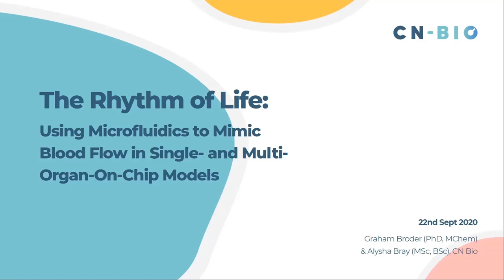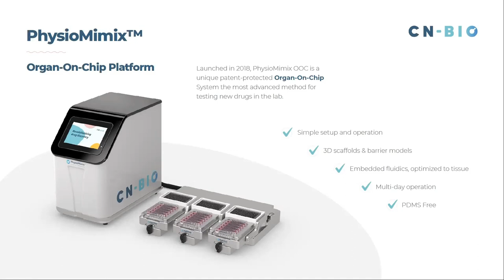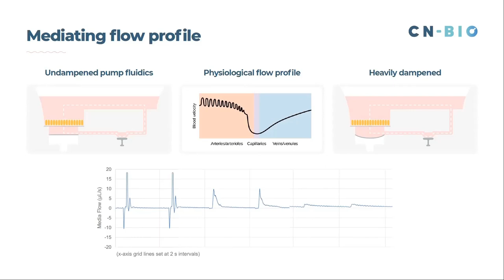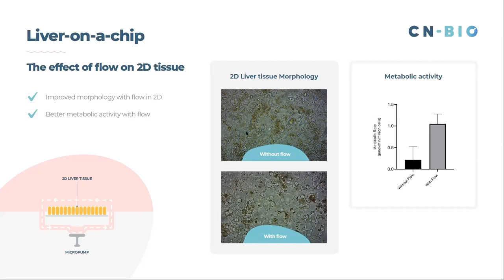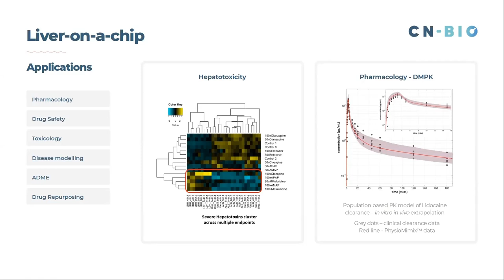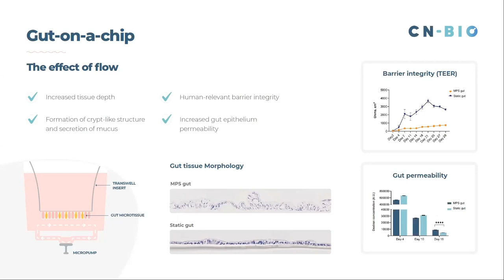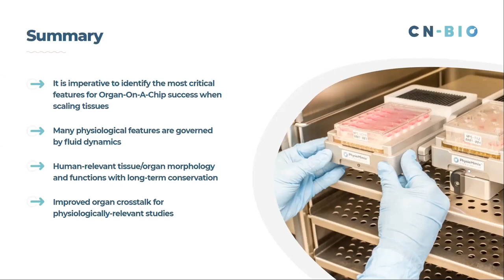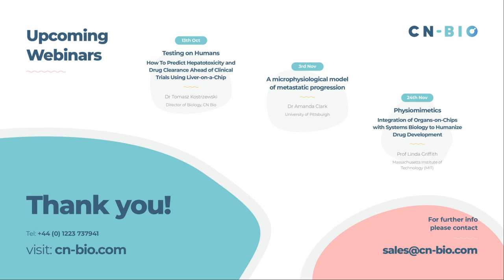The Rhythm of Life: Using Microfluidics to Mimic Blood Flow. Single and Multi-Organ-on-a-Chip Models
CN Bio Webinar Series 2 - 2020

Microphysiological Systems (MPS), or Organ-on-chip (OOC) technologies, enable researchers to model human biology in the lab via 3D microtissue-based studies.

For these advanced 3D in vitro models to realise their potential and remain viable for long periods of time (4 weeks), it is imperative that their culture environments are as “in vivo-like” as possible. One major consideration when attempting to simulate the natural physiological environment of cells, is how to recreate the fluid shear forces and dynamic mechanical stresses that cells would normally be exposed to in a plate.

A programmable approach, whereby flow rates and profiles (pulsatile or continuous) can be tuned to match that of a specific human organ more accurately, has been adopted by CN Bio’s PhysioMimix™ OOC lab-benchtop ready MPS. Here, the disciplines of bioengineering and biology work in partnership to emulate and test the effects of organ specific flow rates, ensuring physiologically relevant 3D microtissues are formed, cellular phenotypes and functions are maintained and microtissues respond appropriately to reference compounds.

Whilst working with single organs in isolation is challenging enough for Bioengineers to recreate, a more complex conundrum to solve is the question of - how to mimic a multi-organ environment in vitro such that their tissues and their environments become connected?

Watch this webinar to learn about:

The importance of exposing cells to flow shear forces and stresses

How do you go about emulating this in vitro?

Why CN Bio choose to adopt an organ specific programmable approach to flow

What effect does this have on single organ microtissue formation, cell phenotypes and functions?

How to overcome the challenges of connecting multi-organ cultures together